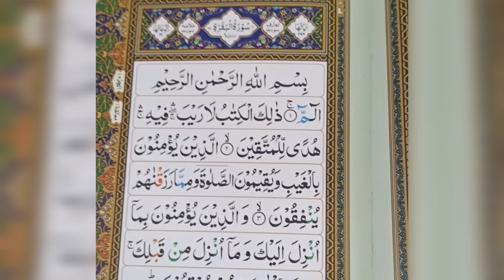Surah Baqarah Translation part 2